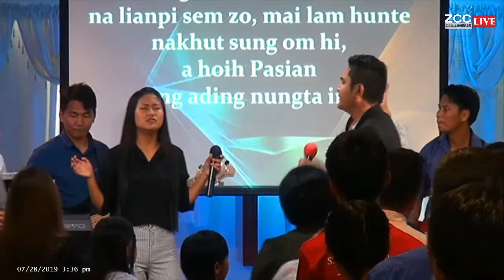Praise and Worship | Sunday Service (3rd Day) - Sia Khaipi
Sunday Service
Worship leader: Sia Khaipi